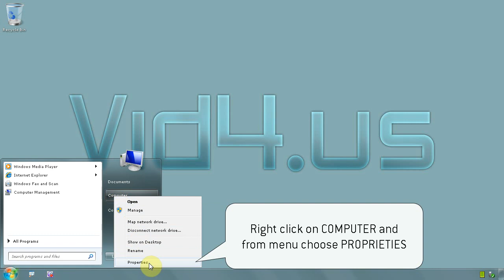Windows 7 Ultimate 64 bit - How to create a restore point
A very good practice would be to create a restore point, at least once a week
Click on start and right click on menu COMPUTER and select PROPRIETIES
On system settings window click link ADVANCED SYSTEM SETTINGS
Click on tab SYSTEM PROTECTION then click on button CREATE
Give it a name when asks for it and click button CREATE
Give it some time, will let you know if system restore point was created successfully